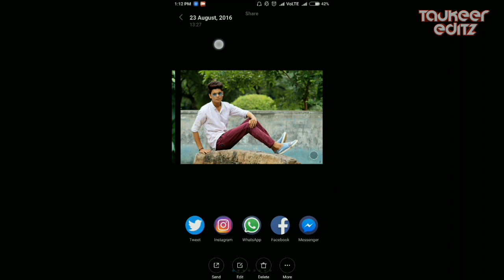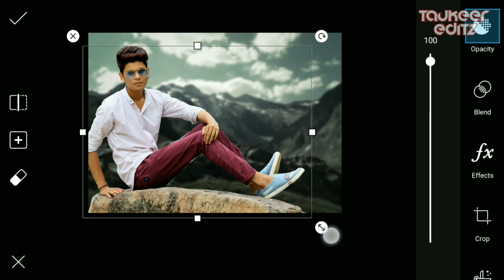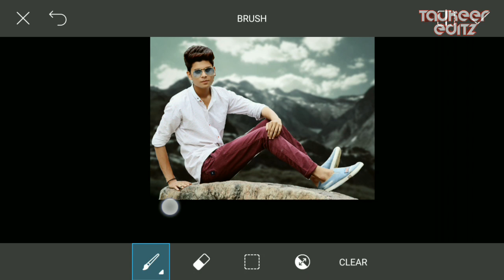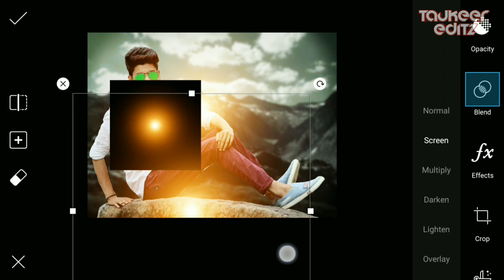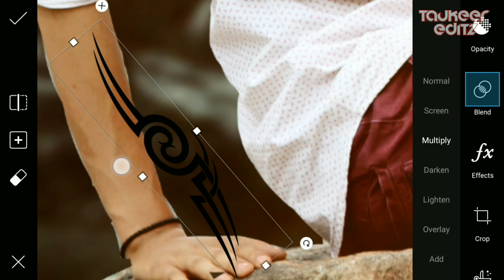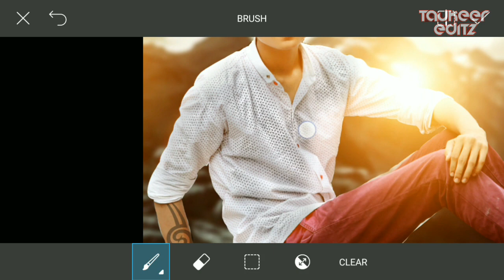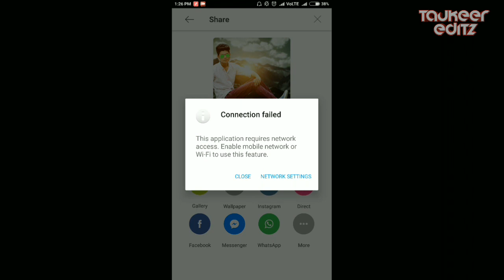Picsart Manipulation Pic Editing Tutorial || Mountain Background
Hi Guys. 😉
I am Taukeer. Today I am Back With a new tutorial
Welcome my new Video. This video.  i am showing how to get "Picsart Manipulation Pic Editing Tutorial || Mountain Background || Picsart Editing Tutorial |l

Instagram Username ➤  taukeer.roxx